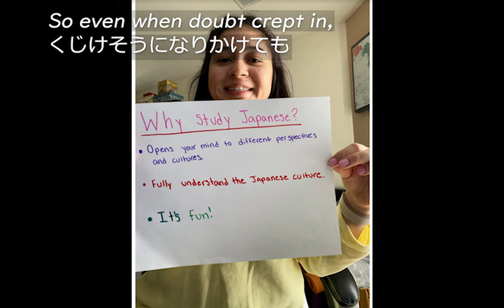JSA@VCU: Sakura performed by JSA Japanese Lessons - Virtual Cherry Blossom Festival 2021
JSA's Sakura by Moriyama Naotaro for Virtual Cherry Blossom Festival 2021

– Japanese Student Association at VCU does not own the song